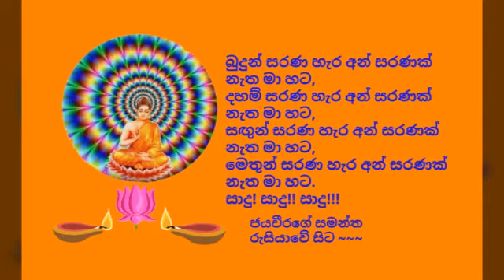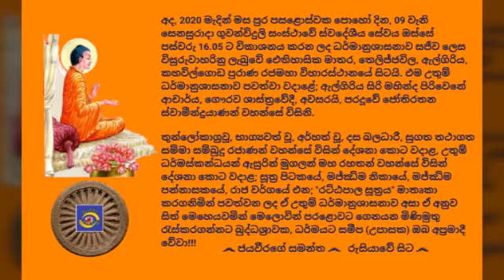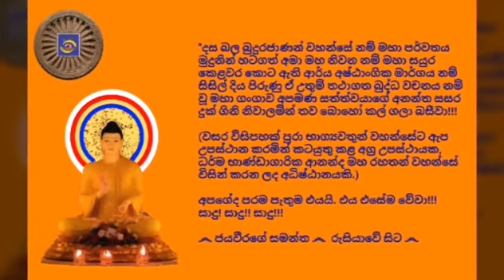Ven.Paraduuwe Jothirathana Thero - 2020.03.09 - 16.05 පරදූවේ ජෝතිරතන ස්වාමීන්ද්‍රයාණන් වහන්සේ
අද, 2020 මැදින් මස පුර පසළොස්වක පොහෝ දින, 09 වැනි සෙනසුරාදා ගුවන්විදුලි සංස්ථාවේ ස්වදේශීය සේවය ඔස්සේ පස්වරු 16.05 ට විකාශනය කරන ලද ධර්මානුශාසනාව සජීව ලෙස විසුරුවාහරිනු ලැබුවේ ඓතිහාසික මාතර, තෙලිජ්ජවිල, ඇල්ගිරිය, කහවිල්ගොඩ පුරාණ රජමහා විහාරස්ථානයේ සිටයි. එම උතුම් ධර්මානුශාසනාව පවත්වා වදාළේ; ඇල්ගිරිය සිරි මහින්ද පිරිවෙනේ ආචාර්ය, ගෞරව ශාස්ත්‍රවේදී, අවසරයි, පරදූවේ ජෝතිරතන ස්වාමීන්ද්‍රයාණන් වහන්සේ විසිනි.

තුන්ලෝකාග්‍රවූ, භාග්‍යවත් වූ, අර්හත් වූ, දස බලධාරී, සුගත තථාගත සම්මා සම්බුදු රජාණන් වහන්සේ විසින් දේශනා කොට වදාළ, උතුම් ධර්මස්කන්ධයන් ඇසුරින් මුගලන් මහ රහතන් වහන්සේ විසින් දේශනා කොට වදාළ; සූත්‍ර පිටකයේ, මජ්‌ඣිම නිකායේ, මජ්ඣිම පන්නාසකයේ, රාජ වර්ගයේ එන; "රට්ඨපාල සූත්‍රය" මාතෘකා කරගනිමින් පවත්වන ලද ඒ උතුම් ධර්මානුශාසනාව අසා ඒ අනුව සිත් මෙහෙයවමින් මෙලොවින් පරළොවට ගෙනයන මිණිමුතු රැස්කරගන්නට බුද්ධශ්‍රාවක, ධර්මයට සමීප (උපාසක) ඔබ අප්‍රමාදී වේවා!!!